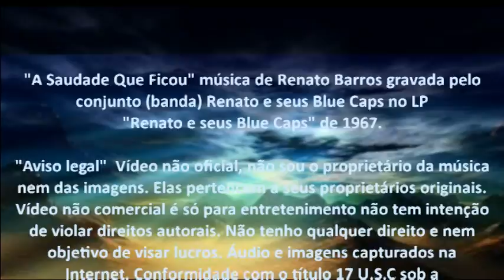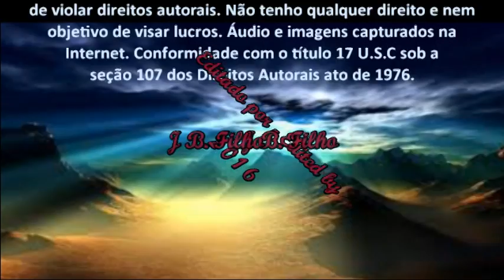Renato e Seus Blue Caps - A Saudade Que Ficou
“A Saudade Que Ficou” música de Renato Barros gravada pelo conjunto (banda) Renato e seus Blue Caps no LP "Renato e seus Blue Caps", de 1967.
Fonte: Wikipedia.org